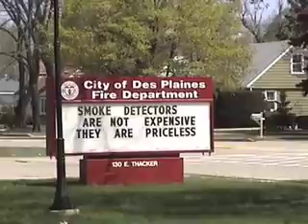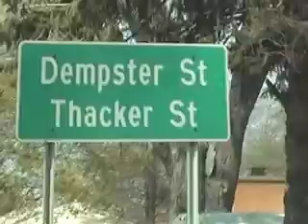God of Des Plaines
Des Plaines Bible Church recorded scenes in their community to play with Chris Tomlin's "God of the City."